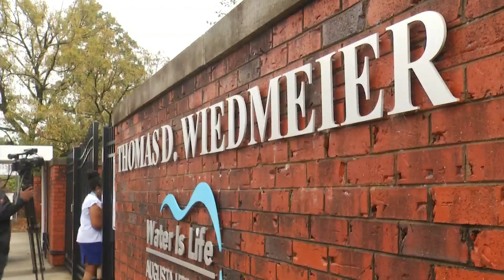Augusta honors Tom Wiedmeier with building renaming ceremony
The City of Augusta recognized former Utilities Director Tom Wiedmeier by renaming the building that houses Augusta Utilities, Augusta Administration and NRCS Administration on Wednesday, Nov. 20.